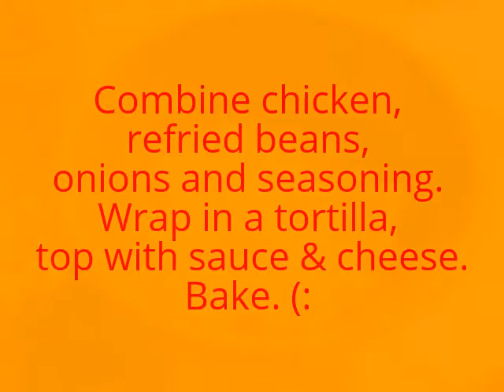~cooking for one: delicious chicken enchiladas ~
I used home canned chicken breast and refried beans to fix these satisfying, economical enchiladas.

RECIPE (using pantry staples):
6 ounces cooked chicken breast
1/2  15-ounce can of refried beans
1/3 cup diced onion
1/2 package taco seasoning
6 flour tortillas
4 ounces cheese (pepper-jack and sharp cheddar)
1 15-ounce can enchilada sauce
For filling, combine chicken, refried beans, onions and taco mix. Mix well. Use about 1/3 cup per tortilla. Place in 8x8-inch baking dish and top tortillas with enchilada sauce and cheese. Bake for
20-25 minutes, or until sauce is hot and bubbly and cheese is melted. Serve with salad, guacamole, sour cream or additional cheese.  Makes enough for two generous adult servings.